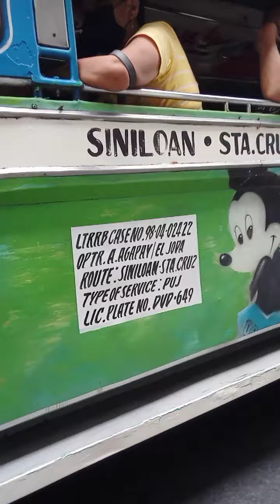PGMNHS, Labasan ng mga Estudyante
PGMNHS Near 7 ELEVEN corner P, Guevarra Street